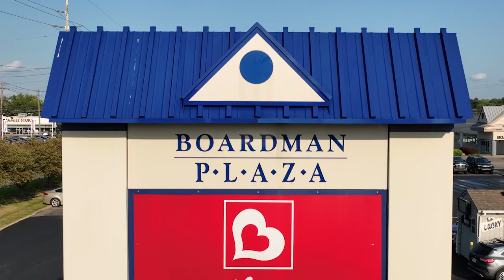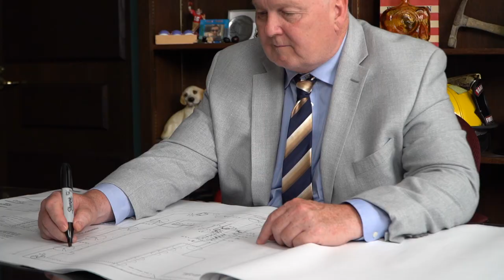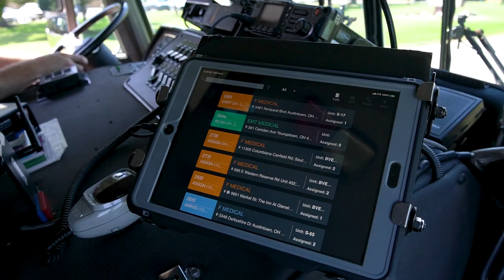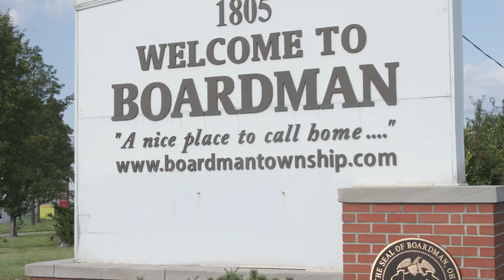Boardman Township Five-Year Plan